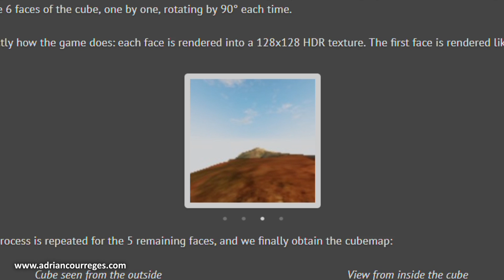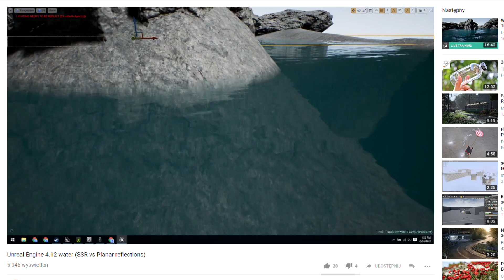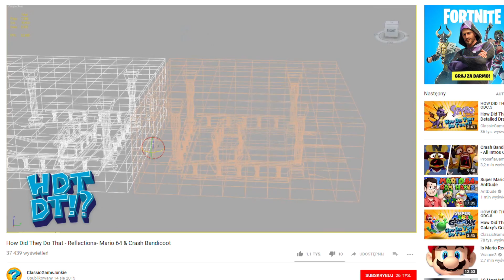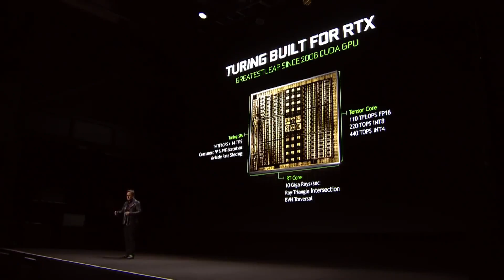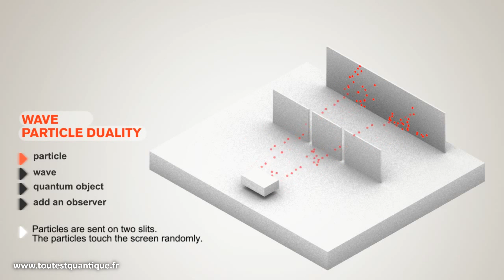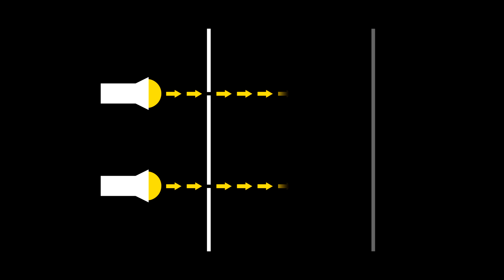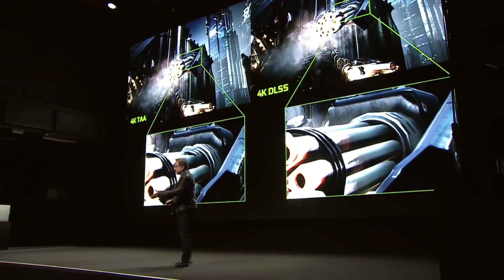Odbicia w grach to ŚCIEMA, czyli na co komu RTXy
Co tak naprawdę zmienią RTXy, czy rzeczywiście jest to rewolucja i czy warto kupić nowe Geforce'y?

Nasz sklepik i Grakotki!

Nasz sprzęt:
Laptop: Lenovo Legion Y520
PC: i5 4440, 16 GB RAM, Geforce 1060 GTX,
Monitor: AOC C3583FQ

Animacja szczelin:
Permission is granted to copy, distribute and/or modify this document under the terms of the GNU Free Documentation License, Version 1.2 or any later version published by the Free Software Foundation; with no Invariant Sections, no Front-Cover Texts, and no Back-Cover Texts. A copy of the license is included in the section entitled GNU Free Documentation License.